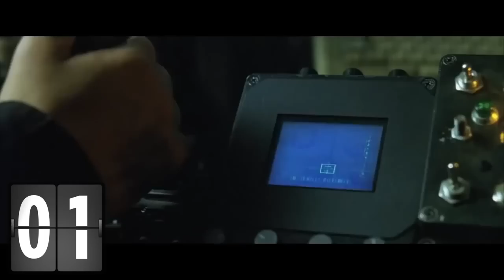Top Ten Future-Tech Movies - Hi-Tech Movie Countdown HD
Take a glimpse into the world of future technology with this countdown of our favorite hi-tech moments.